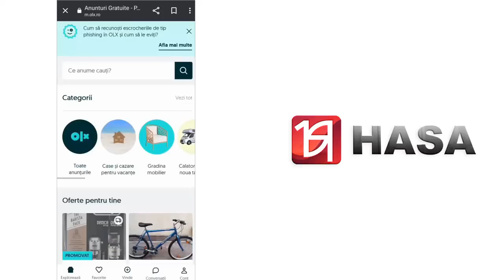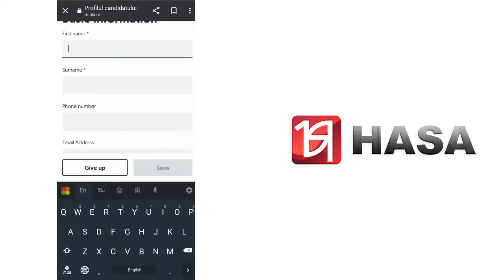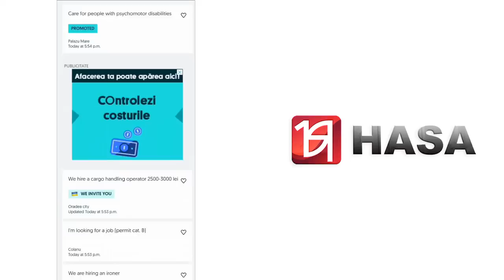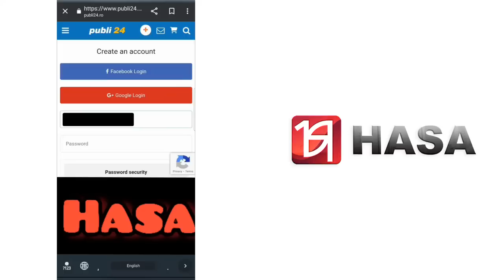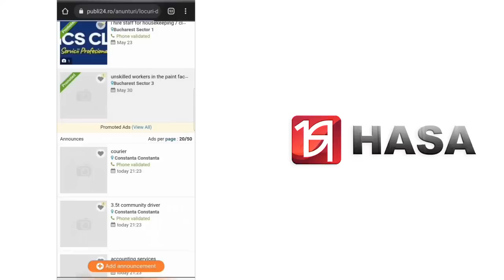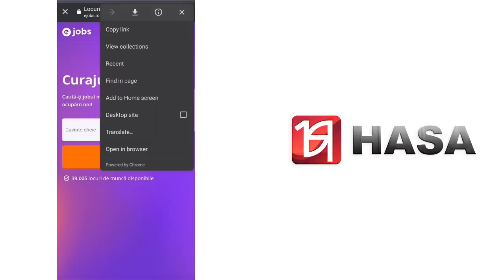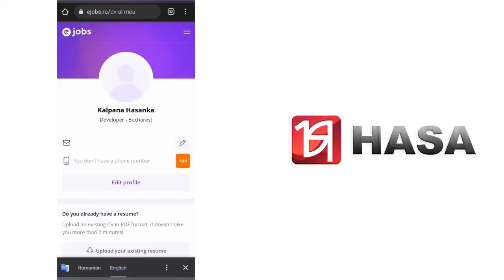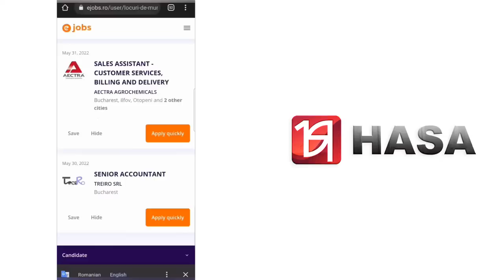ඒජන්සි නැතුව රුමේනියා යමු. ඔන්ලයින් ජොබ් මාර්කට් එක. | Let's go to Romania without agencies.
click on the bell icon to activate the notification & to be aware when a new video will be uploaded!